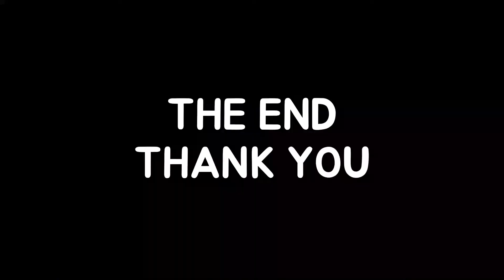검바위역 진입 인천2호선 / Geombawi station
검바위역 진입 인천2호선